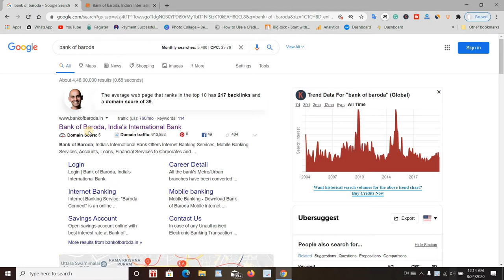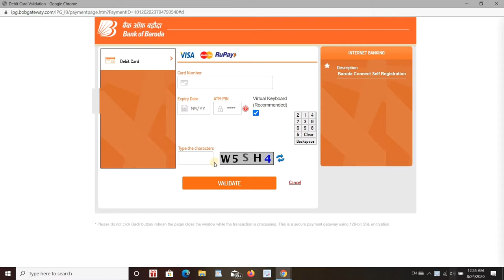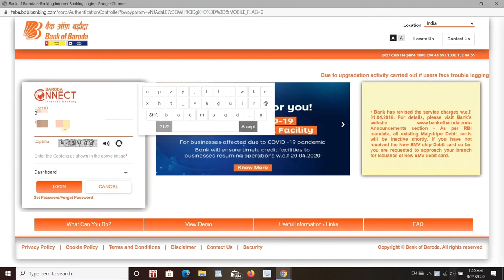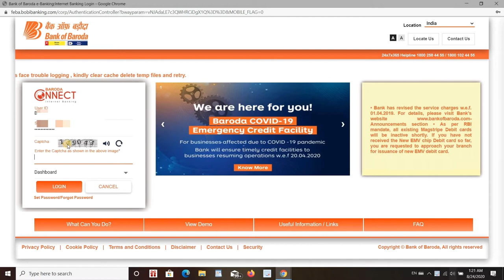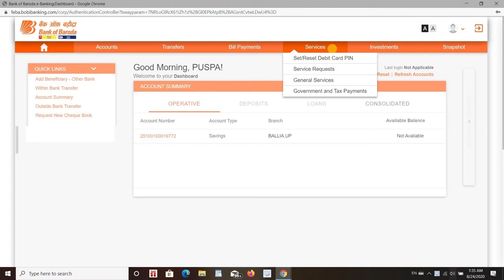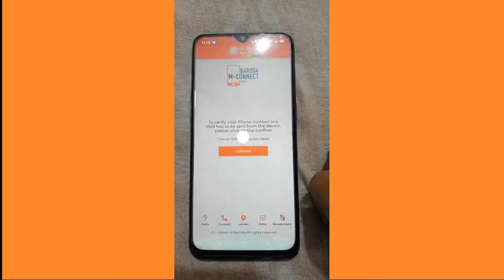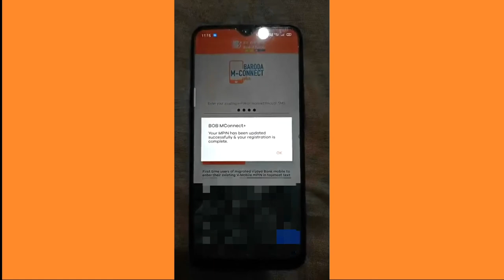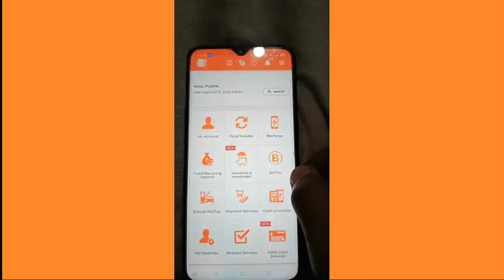How To Login Bank of Baroda Mobile Banking & Internet Banking | Baroda M-Connect Plus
Namaskar Dosto Aaj ke iss Video Hm baat karne wale hai ki kaise aap Ghar bethie Bank of Baroda ke Mobile Banking or Internet Banking ke liye First Time Login Kaise Kar Sakte Hain.